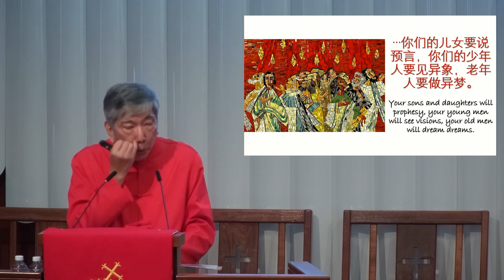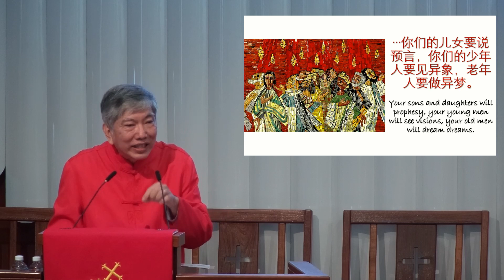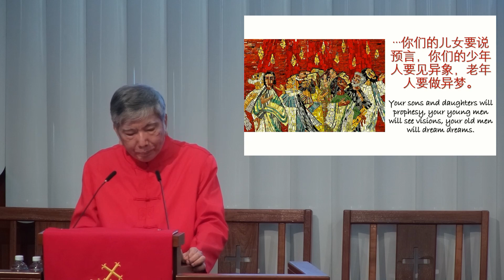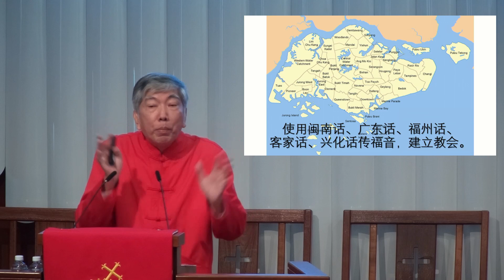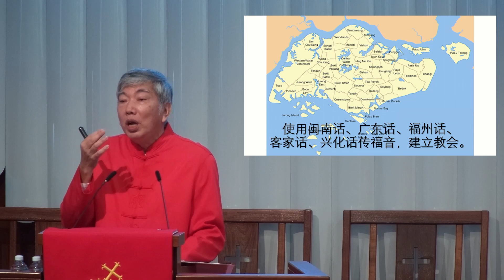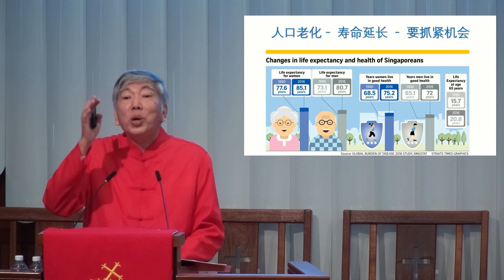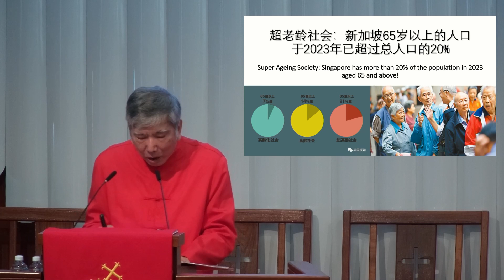Teochew Service 2023.05.28 潮语崇拜 - 证道